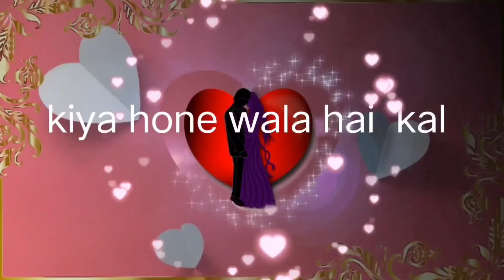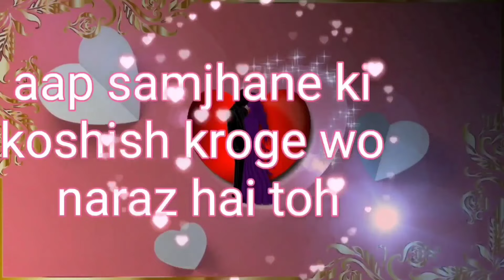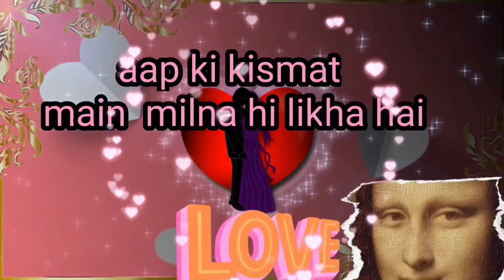कल क्या होने वाला है आपकी लाइफ में जान लो अभी? 👑choose one alphabet👑/love quiz 🌈game♥️/@vandana quiz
कल क्या होने वाला है आपकी लाइफ में जान लो अभी? choose one alphabet/love quiz game/@vandana quiz game